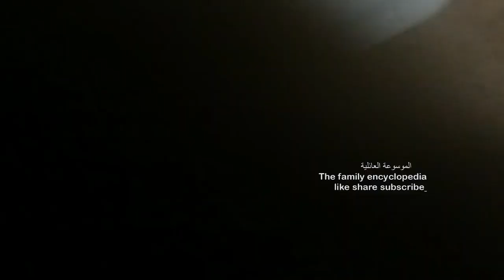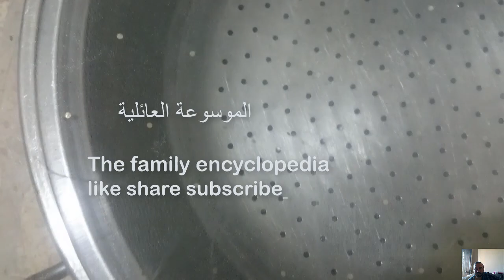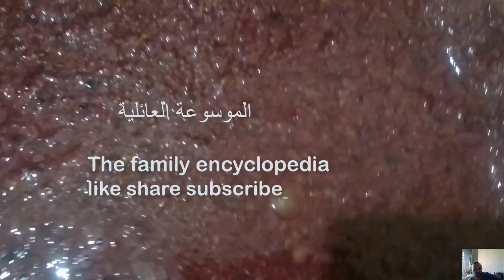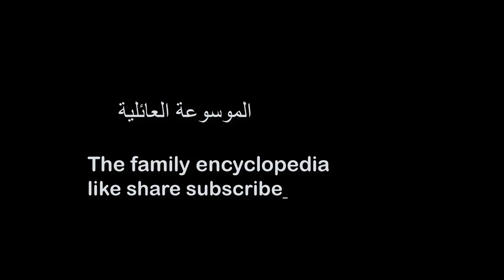طريقة صناعة النبيذ عنب غير المسكر في المنزل 2 The way of making non-intoxicating wine at home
طريقة صنع النبيذ جزء 2 | طريقه صنع نبيذ العنب الخالي من الكحول غير مسكر| make wine from grape
طريقة صنع النبيذ
طريقه صنع نبيذ العنب الخالي من الكحول الغير مسكر
صنع عمل نبيذ العنب الخالي من الكحول
تجهيز العنب عمليه فرم  العنب لاعداد النبيذ
 اضافه المكونات التي تساعد على تحول العنب الى نبيذ جيد
 تحويل عصير العنب الى نبيذ
صنع النبيذ
عمل النبيذ
 اسهل طريقه لصنع النبيذ
,نبيذ العنب,افضل طريقه لعمل نبيذ العنب,شروط عمل نبيذ العنب,الادوا المسخدمه في عمل النبيذ,المواد المضافه الى النبيذ,ىطرق خمير النبيذ,خمير النبيذ,النبيذ الاحمر
Method for making non-alcoholic grape wine
Make an alcohol-free grape wine making
Grape processing The process of chopping grapes to prepare wine
  Add ingredients that help turn grapes into good wine
  Converting grape juice into wine
Making wine
Grape wine

1 صيانه اجهزه متنوعه غساله عداد طابعه ولاعه ساعه اجهزه مطبخ
4 شاهد معي تعال نتفرج مع بعض على الفيديو دهWatch with me, come watch this video together
6 كيفيه صنع النبيذ بخطوات بسيطه وسهلة ادخل هتعجبك How to make wine steps simple, varied and serious
8 من المطبخ... اكلات غير تقليديه لذيذه جدا افكار جديدهFrom the kitchen, the dishes are not very traditional, very tasty new ideas
11 صيانه الثلاجات النوفروست والعاديه صيانه التايمرالثيرمو ستات السخانات حساس النوفروستMaintenance of refrigerators, no frost and regular maintenance of t
12 اللغة العربية للمرحلة الابتدائية Arabic language for the primary stage
17 مثلجات sundae
21 فواكه المدبح اكلات شعبيه لذيذه delicious popular foods